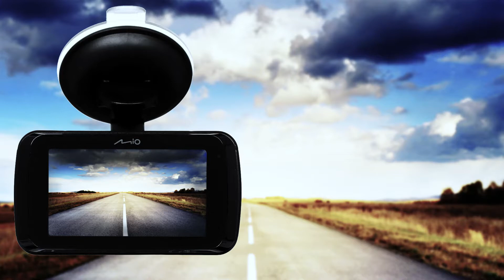Образец видеозаписи DVR Mio MiVue i87 / Video sample DVR Mio MiVue i87